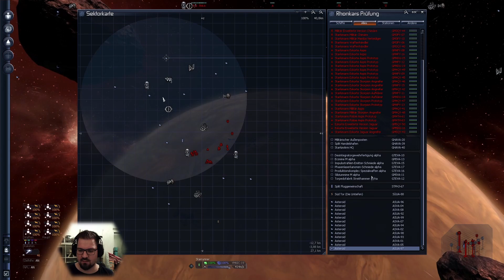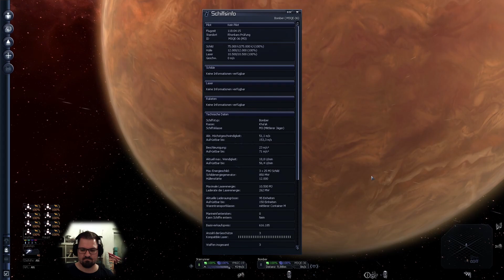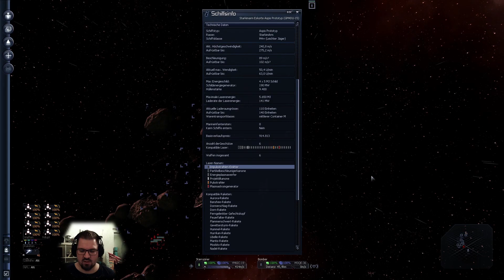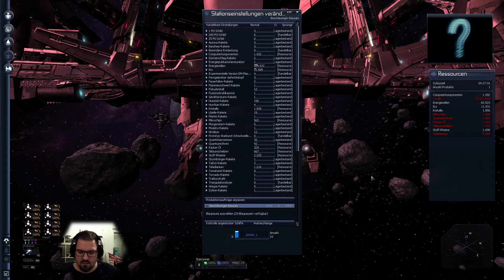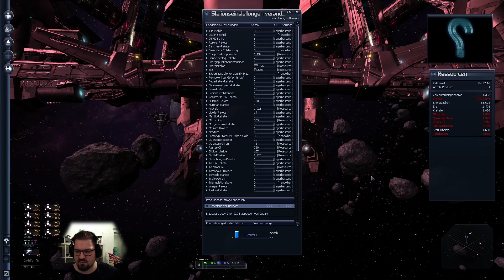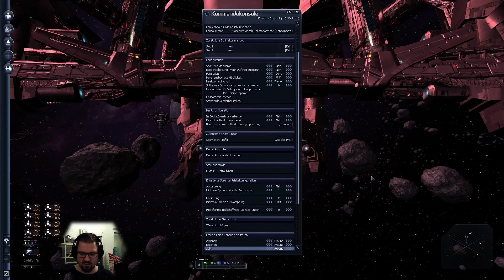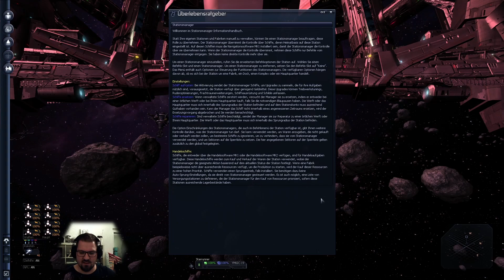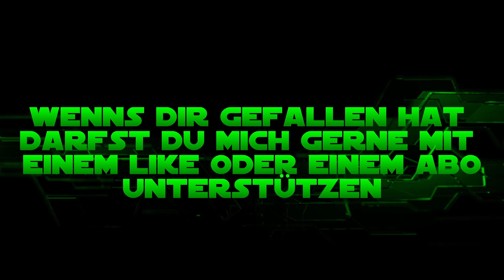Der Mammut - X3 Farnhams Legacy #113 [Let's Play / Deutsch / German]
Ich kaufe endlich meinen eigenen TL Transporter. Nach langem Hin und Her entscheide ich mich schlussendlich für den Mammut. Einer Karriere als großer Baukönig steht nun nichts mehr im Wege.